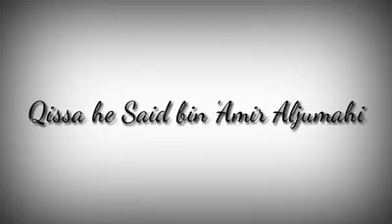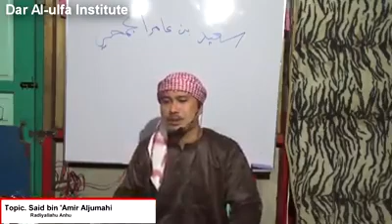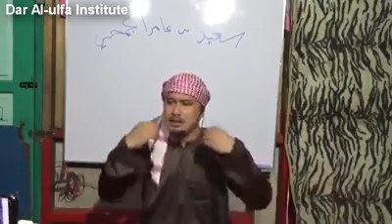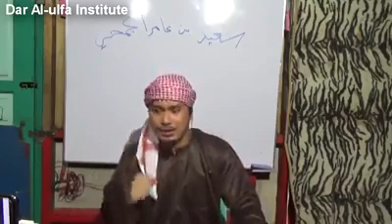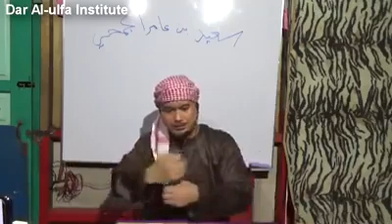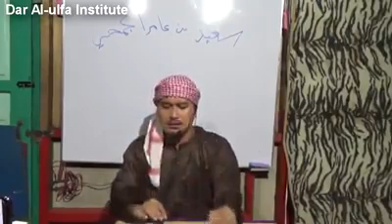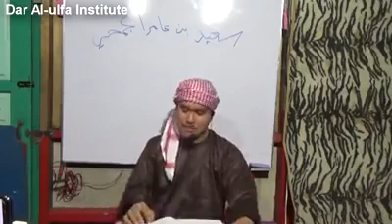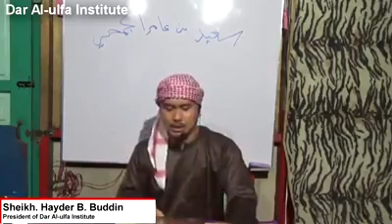Kiss sin Said Ibn Amir R. A by:Shiekh Hayder Buddin